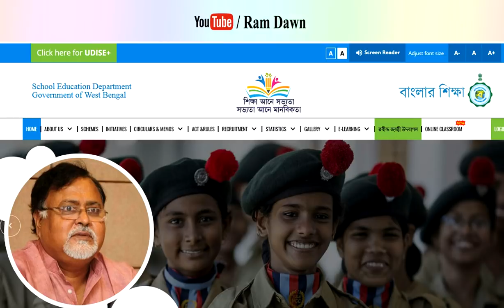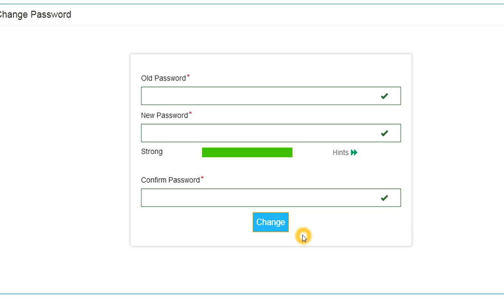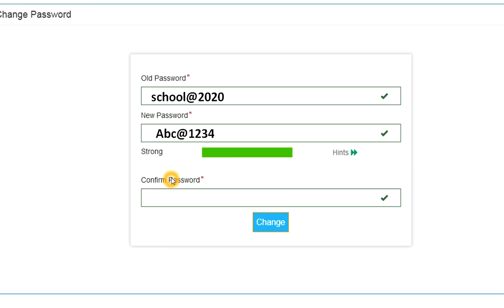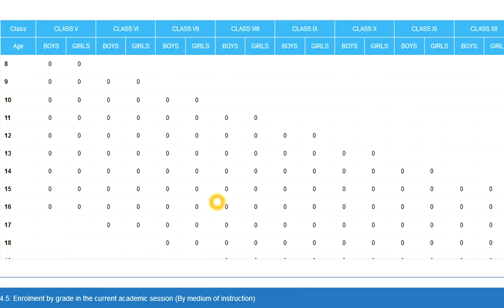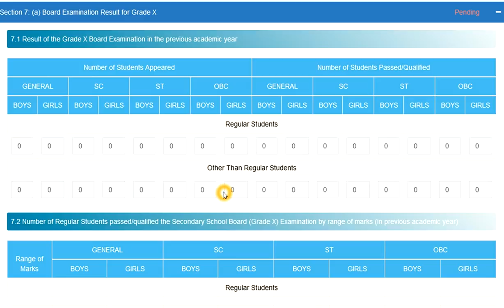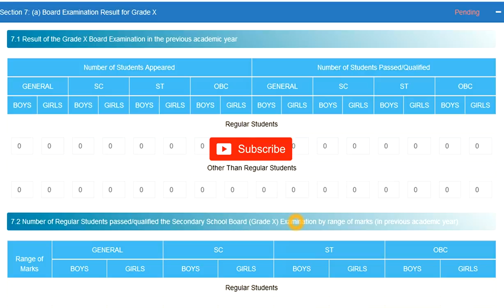বাংলার শিক্ষা পোর্টালে UDISE+ কি জন্য করতে হবে? কখন করবেন, বিস্তারিত জানানো হল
How to operate UDISE+ in Banglar Siksha Portal,
Date : 14/05/2020